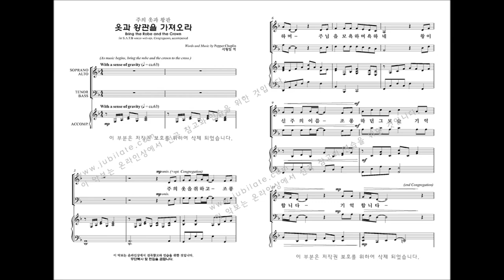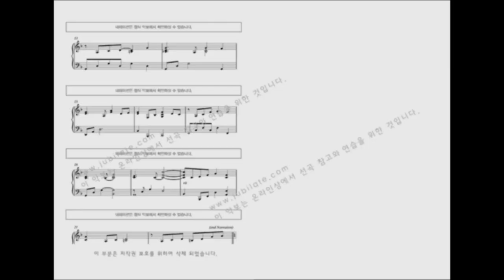[부활절 칸타타] '십자가의 기억' 08.주의 옷과 왕관(Pepper Choplin)